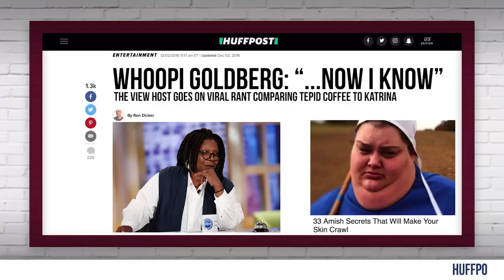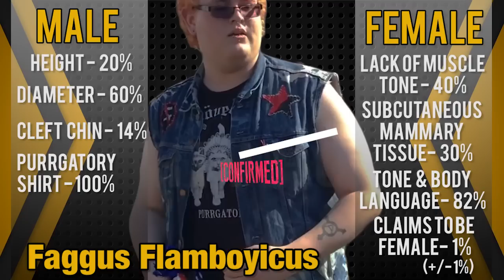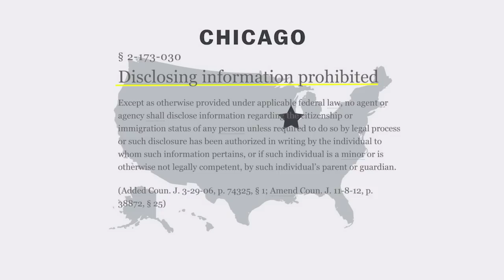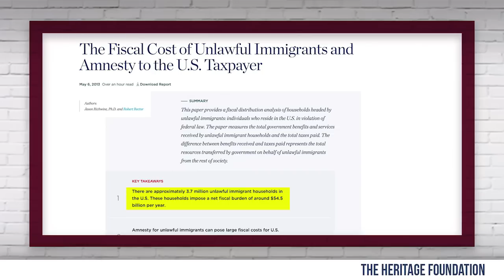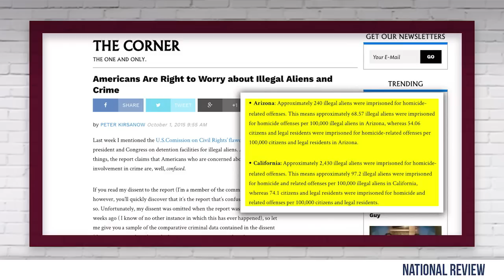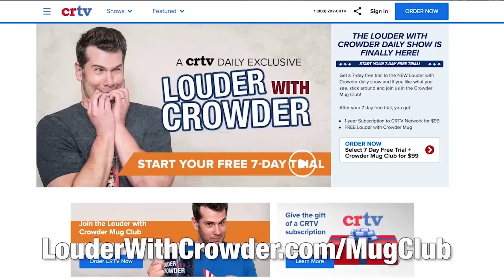#159 VOX SANCTUARY CITY LIES! Dean Cain and Blaire White | Louder With Crowder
Talking all things Bill Nye's abysmal show ratings, Berkeley trannies (maybe?), Vox propaganda, sanctuary cities and more. Dean Cain returns and Blaire White stops by to talk transgender politics and more.

Show Guide:
11:37 Vox Sanctuary City Rebuttal
25:58 Dean Cain
39:32 Blaire White